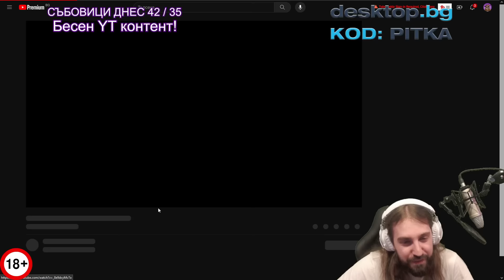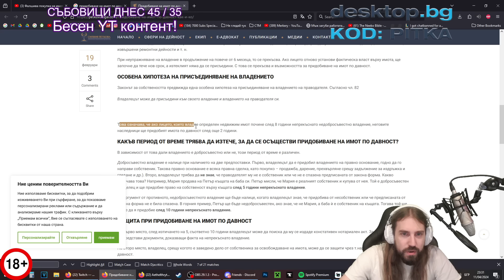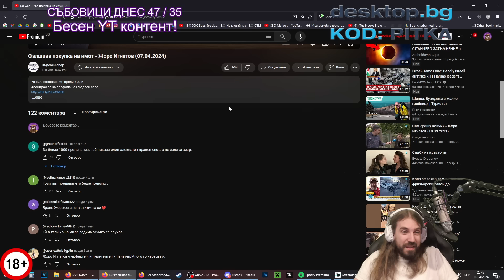Наследник ПРОДАВА вече ПРОДАДЕН ИМОТ! СКАНДАЛНО!